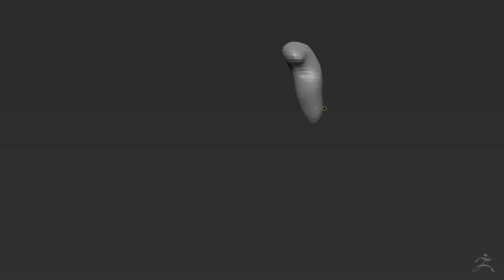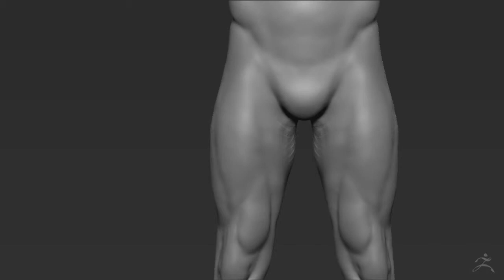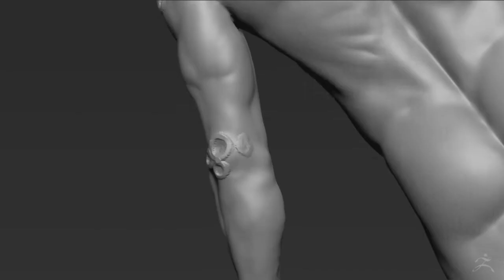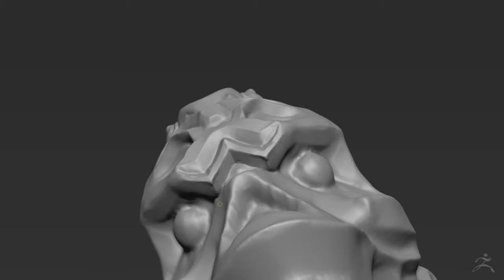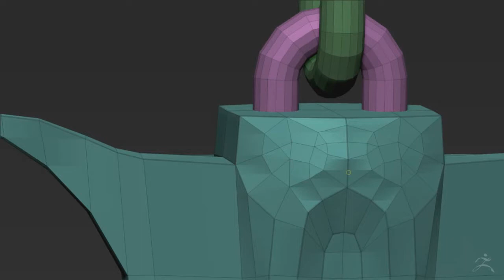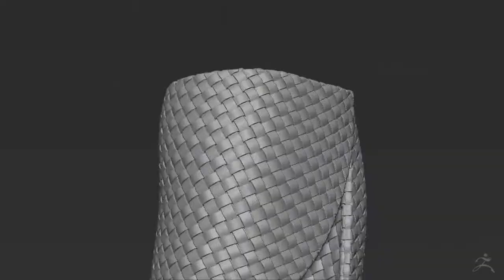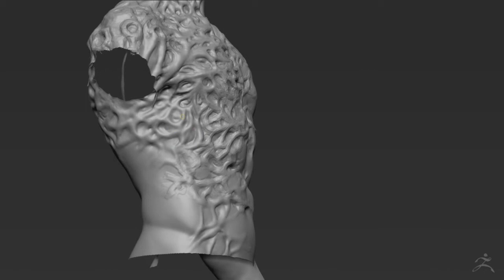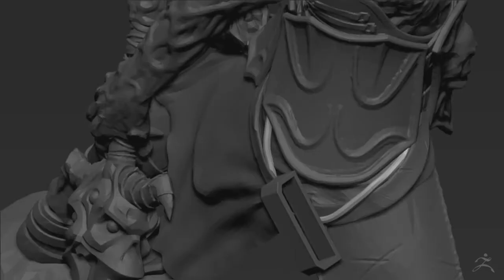ARTWAR 2 Challenge - The Fallen Angel - Timelapse (Zbrush)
SECCION 3D

◉ PSN [PS3/PS4/PSVITA]: Sergiopatin99
◉ XBOX LIVE [360/ONE]: Sergiopatin99
◉ Steam: Sergiopatin99

ESPAÑA/PORTUGAL/ITALIA: 20:00h
CANARIAS: 19:00h
MÉXICO: 13:00h
COLOMBIA: 14:00h
VENEZUELA: 14:30h
ARGENTINA/CHILE: 16:00h
PERÚ: 14:00h
URUGUAY: 17:00h

PREGUNTAS FRECUENTES